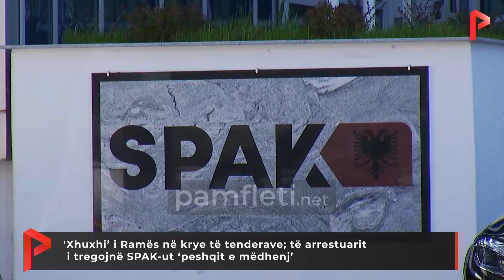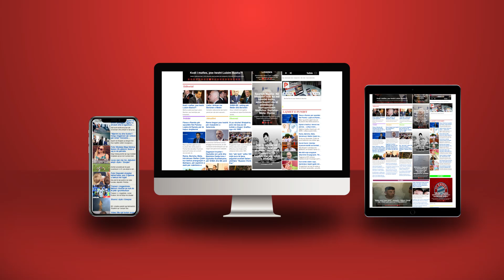'Xhuxhi’ i Ramës në krye të tenderave; të arrestuarit i tregojnë SPAK-ut ‘peshqit e mëdhenj’